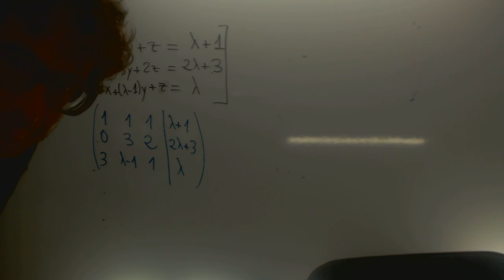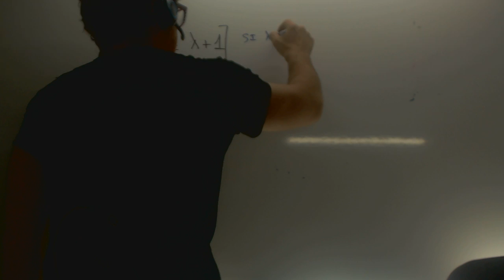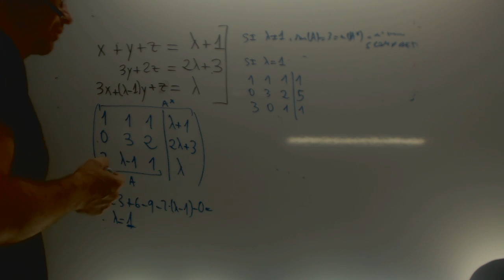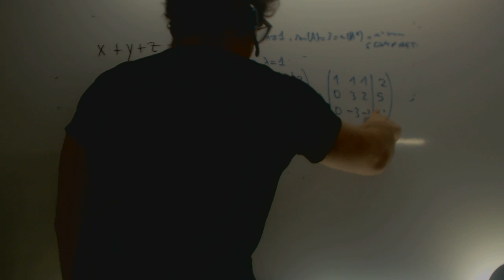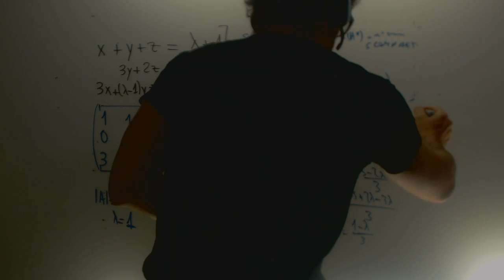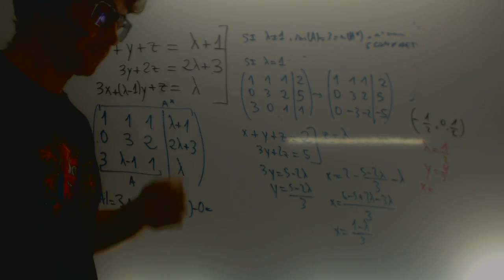Selectividad Estudiar sistema de ecuaciones Andalucia 2012 Academia Usero Estepona